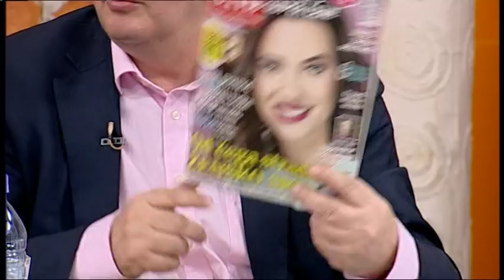Majka 10-oro dece i dodela nagrada za plemenite - Dobro jutro Srbijo - (TV Happy 16.03.2018)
Gosti: Dr Vojislav Šešelj - Lider Srpske radikalne stranke
Robert Čoban - Color Press Group
Sandra Subotin - Glavni i odgovorni urednik lista "Blic žena"
Dragica Atanasković - Radnik u crkvenoj kuhinji i majka 10-oro dece
Sanja Ciganović - Savetnik i podrška ljudima koji se razvode